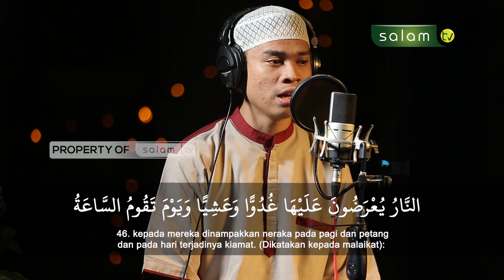[New] Surah سورة غافر - Qori Ghafir - Hasbi Ramadhan